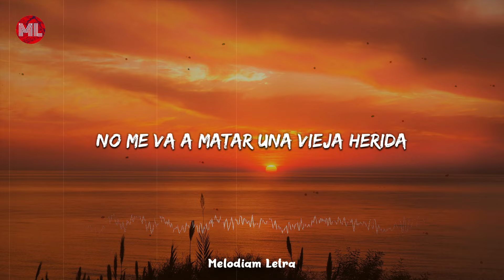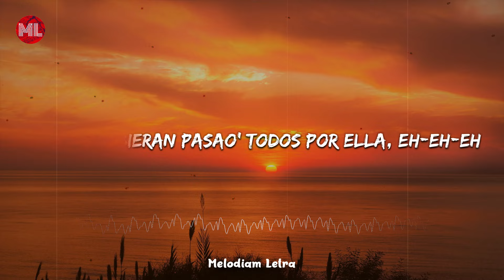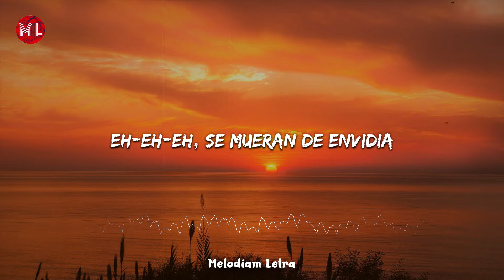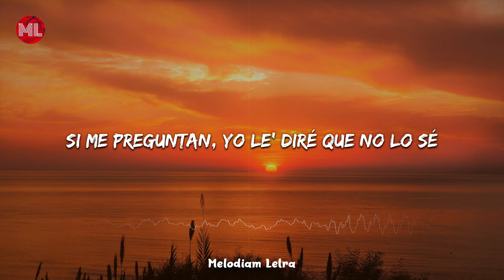C. Tangana, Nathy Peluso - Ateo (Letra / Lyrics)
Letra :

Este amor es como una religión

Asuntos peligrosos del pasado me persiguen todavía
Historias que la gente no olvidó
Y que me recuerdan cada día
Sigue, que vivo aquí
No me va a matar una vieja herida
Déjales que hablen mal, se mueran de envidia

Yo era ateo, pero ahora creo
Porque un milagro como tú
Ha tenido que bajar del cielo
Porque un milagro bajó del cielo
Yo era ateo
Pero ahora creo
Ahora creo

Hablan de mi vida
Como si hubieran pasao' todos por ella, eh-eh-eh
Y mientras cuentan cuentos
Tú y yo solos, bachatas y una botella
Quiero hacerle religión a tu melena
A tu boca y a tu cara
Y que me perdone la Virgen de la Almudena
Las cosa' que hago en tu cama

Déjales que hablen mal
Se mueran de envidia
Que hablen

Yo era ateo
Pero ahora creo

Eh-eh-eh, Se mueran de envidia

Me sacaste de la oscuridad
Somos un asunto 'e gravedad
Tú despierta' ese diablo mío
Que me roba toda espiritualidad
Ya no sé lo que me pasa
Ahora nada te reemplaza
Tu boca es como mi casa
Lo que ellos dicen parece veneno
Si me preguntan, yo le' diré que no lo sé
Quiero gritar que te echo de menos
Dame del agua bendita que calma mi sed
(El último romántico) (¡El Madrileño!)

Yo era ateo (eso es), pero ahora creo
Yo era ateo
Pero ahora creo